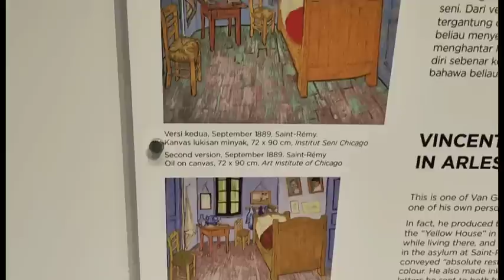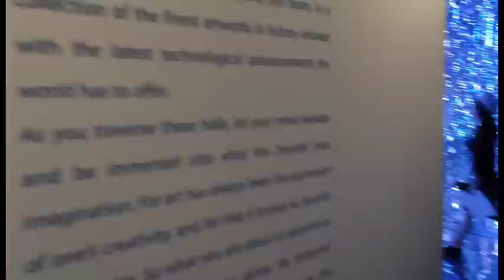阿聪带你们看梵谷展 20-12-2022@ahchungtalkshow8911